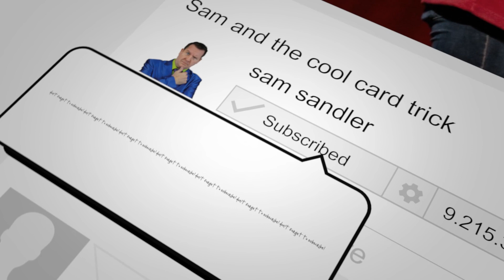Sams Cool Card Trick for magic monday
America's premier Deaf Magician Sam Sandler shares his cool card trick
there is no talking during the performance so you can experience what Deaf experience when they watch magic shows.